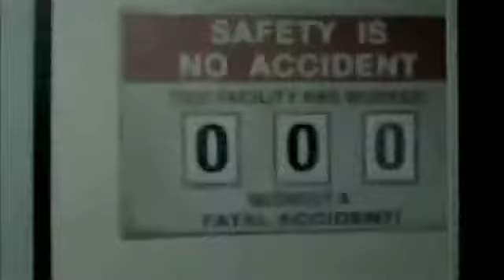Black Ops New Rezurrection Trailer Moon! Map Pack 4 Inside Zombie Labs Official Trailer!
The new Call of Duty Black Ops Rezurrection Map Pack Official Trailer.